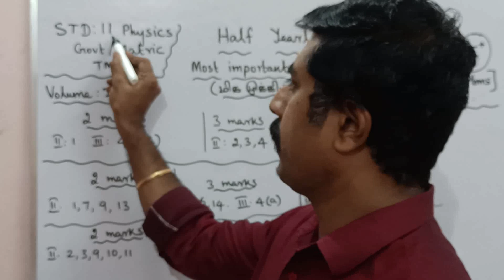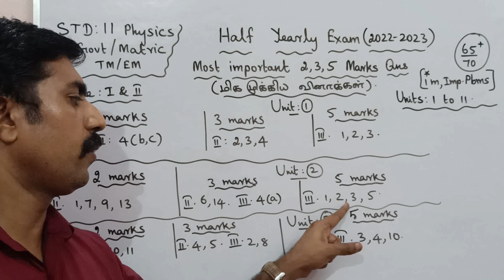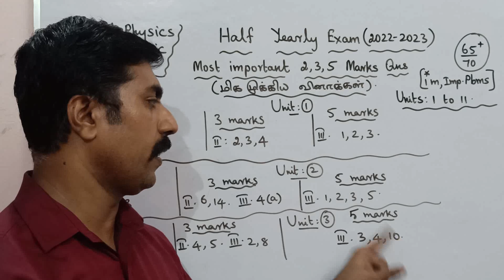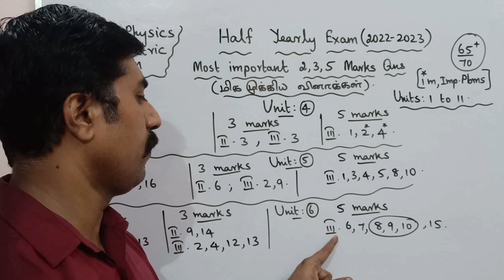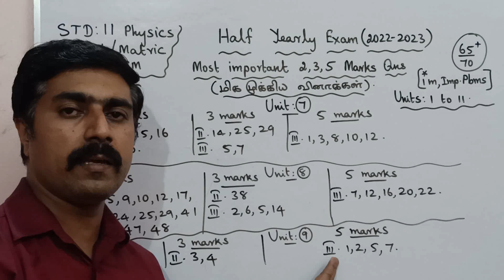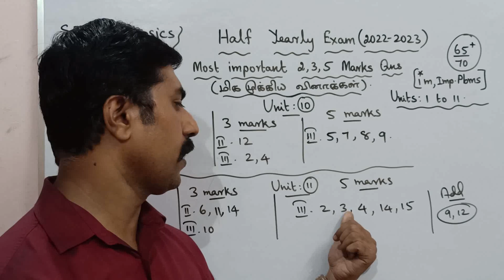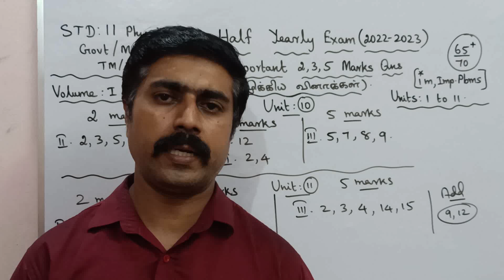11 Physics|Important|2,3,5 marks|Half yearly exam( 2022-2023)|Units: 1 to 11|sky physics